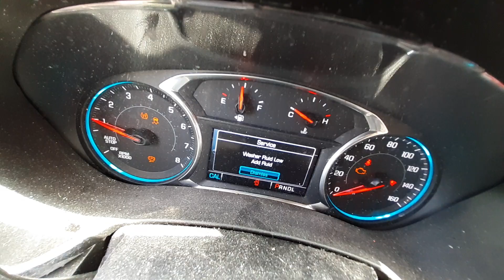V0455A 20018 Chevy Equinox